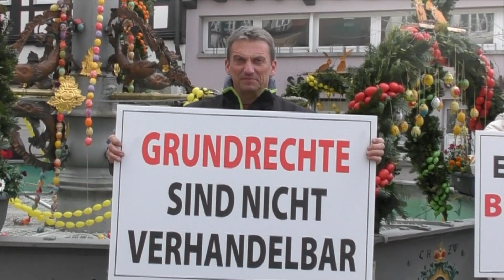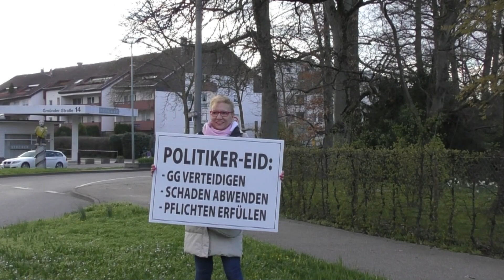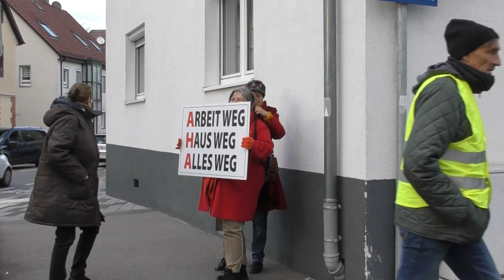Montag auf der Straße in Schorndorf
Plakat - Aktion rund um Frieden, Freiheit und Souveränität April 2023